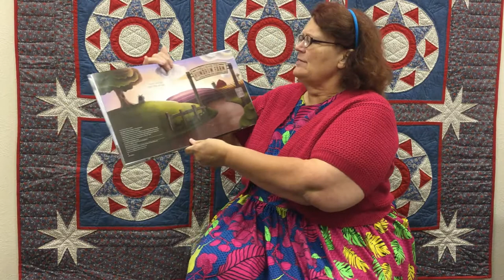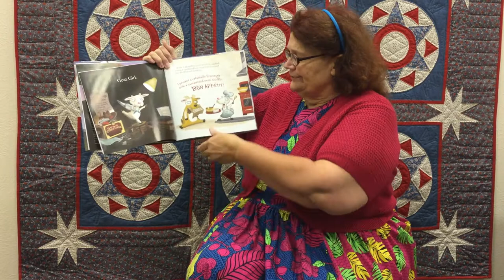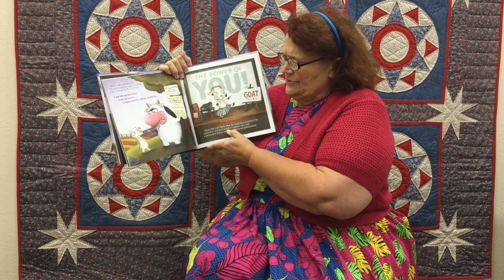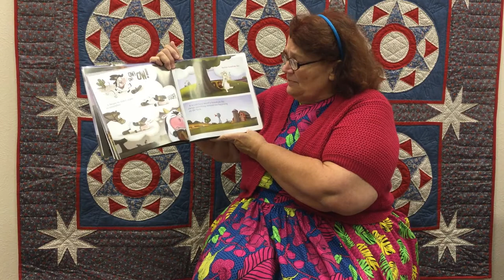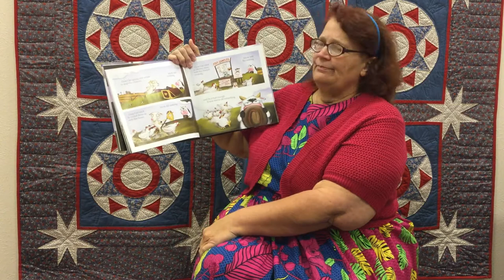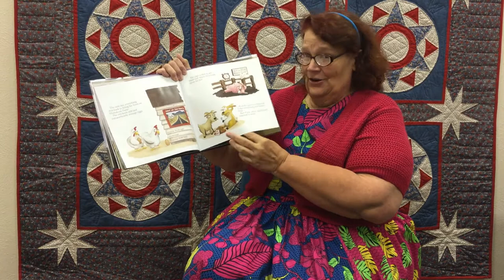December 3 2020 Cow Boy is Not a Cowboy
Michelle Havenga reads "Cow Boy is Not a Cowboy" by Gregory Barrington.